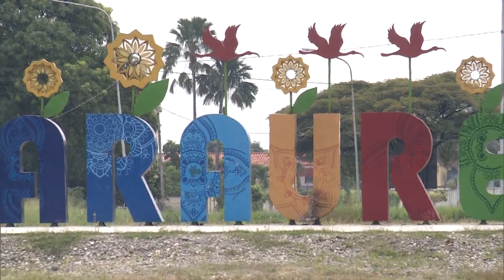Gobernador de Portuguesa inauguró feria agroproductiva con "90% de participación privada" (5/5)